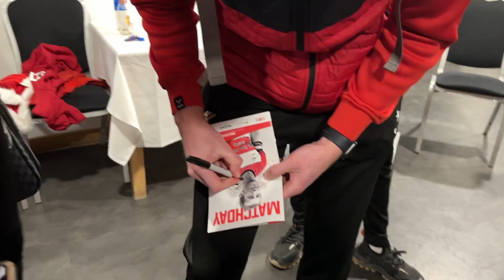Donny Dog's Christmas Party 2023!